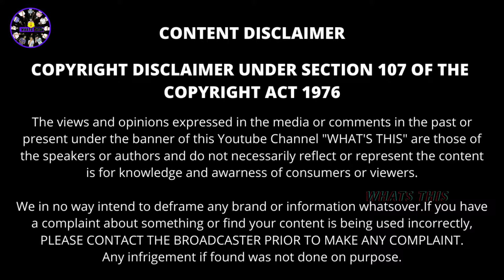Best Trick To Write Your Assignments and Exams | Whats This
Explained by Bala Saravanan as a creator and user I have shared my experiences in this video.

Support us.